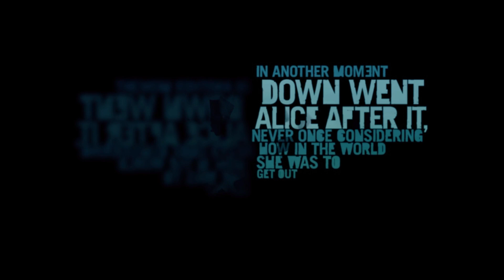Far Cry 3 PL | MÓJ ULUBIONY SZALENIEC [#1]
Gracze wcielają się w Jasona Brody’ego, którego wakacje zostały przerwane w brutalny sposób i w wyniku nieszczęśliwego skoku ze spadochronem ląduje na wyspie, opanowanej przez psychopatycznych piratów. Co gorsza, w niewoli pozostaje grupa jego przyjaciół, a wszędzie wokoło roi się od pozbawionych skrupułów i niezbyt stabilnych psychicznie morderców. By ocalić swoich bliskich i wydostać się z tego przeklętego miejsca Jason będzie musiał szybko nauczyć się zabijać.

👉Inne nazwy serii:

● Far Cry 3 PL

● Far Cry 3 po polsku

● Far Cry 3 polski gameplay

● Far Cry 3 gameplay PL

● Far Cry 3 lets play

● Far Cry 3 zagrajmy w

● Zagrajmy w Far Cry 3

● Lets play Far Cry 3